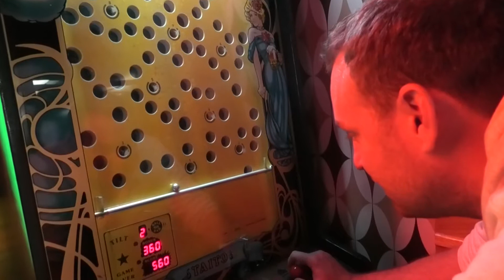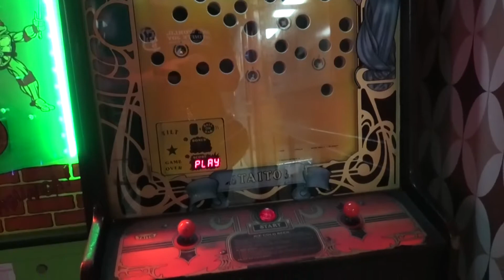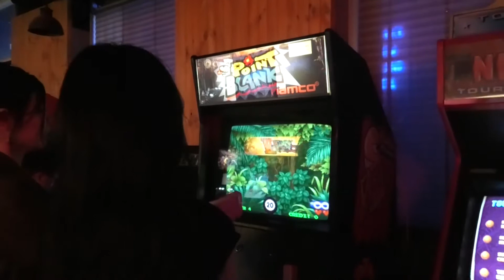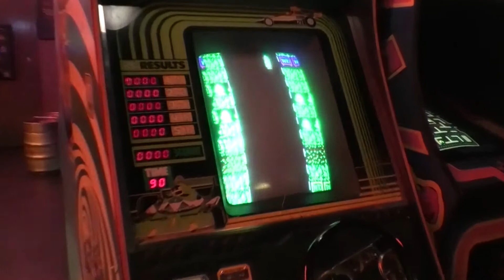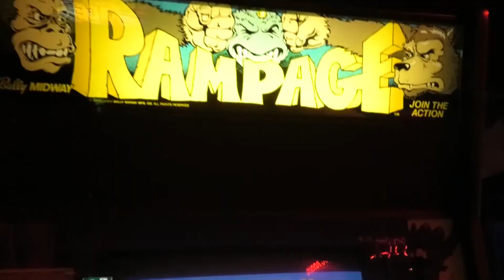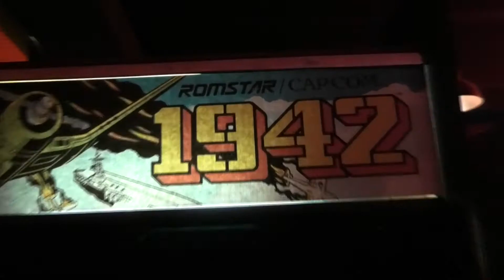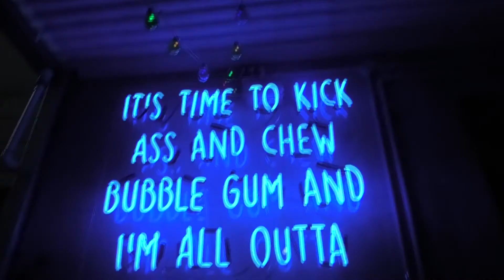Japanese & Korean Girls Drink Beer and Play Video Games | Bartronica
It's Spike's favourite place in the world!  Beer and Video Games all rolled into one. Come and take the tour and watch us play games such as Virtua Cop, Mortal Kombat II and Teenage Mutant Ninja Turtles at a popular bar in Melbourne, Australia.